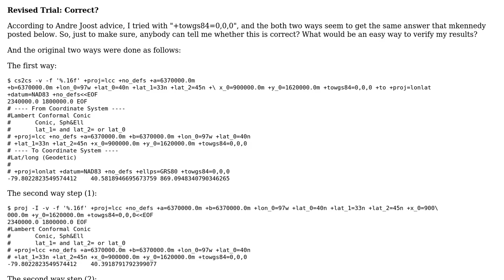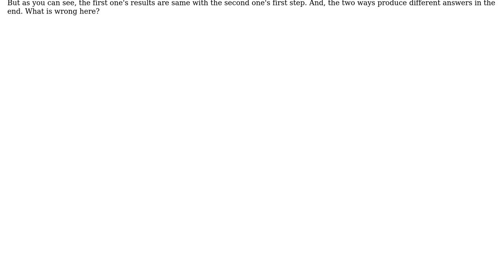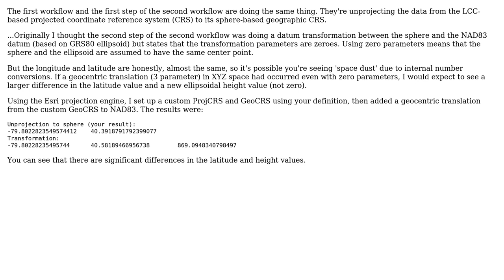GIS: Converting Lambert Conformal (x, y) of spheroid to (lon, lat) of NAD83 with proj/cs2cs?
With thanks & praise to God, and with thanks to the many people who have made this project possible! You are responsible for your own actions.